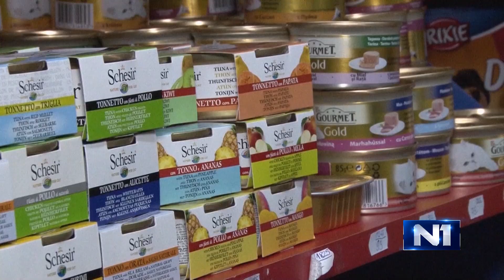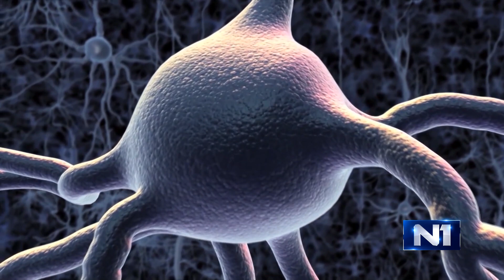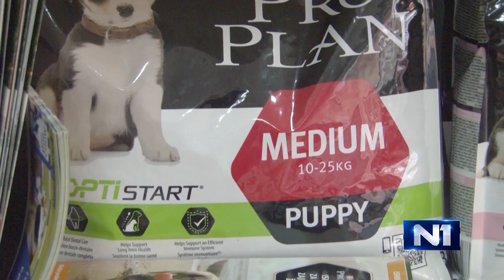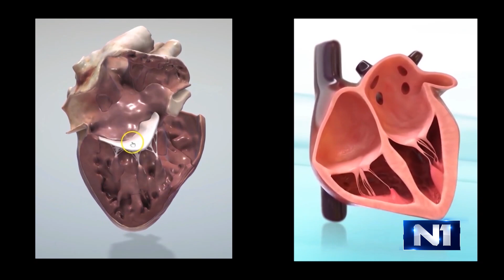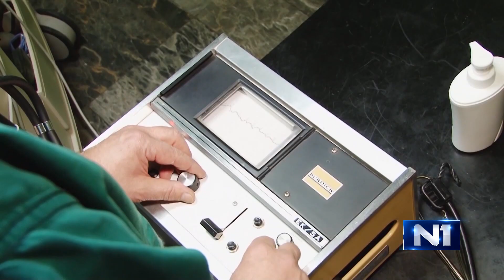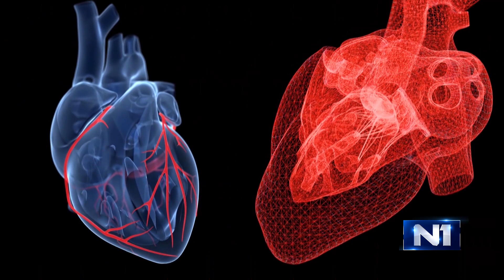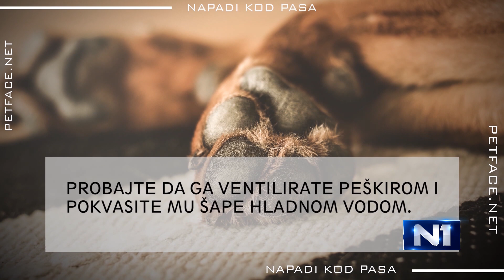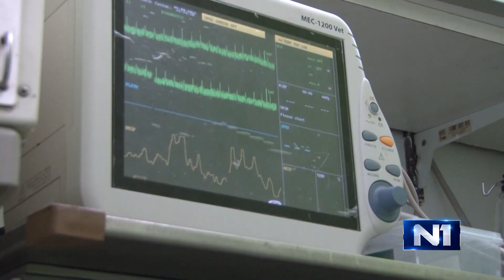Klinika Vet: Epizoda 384